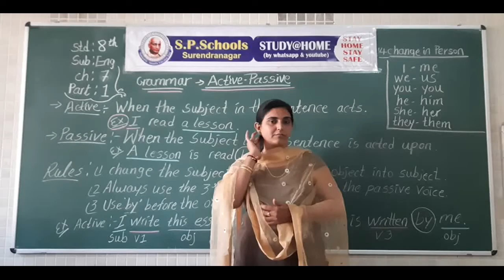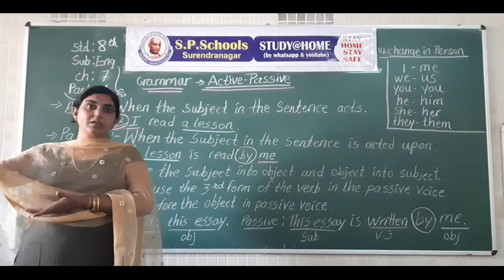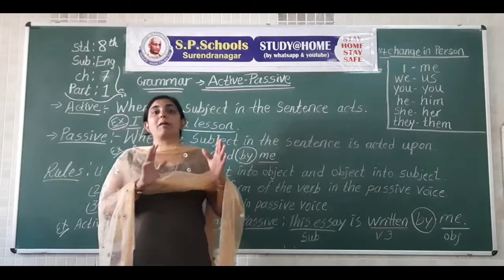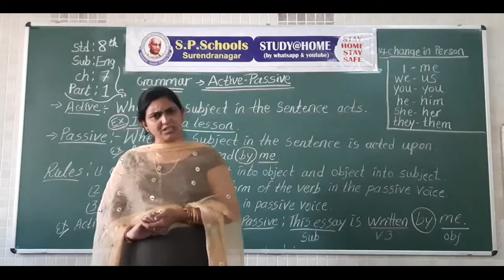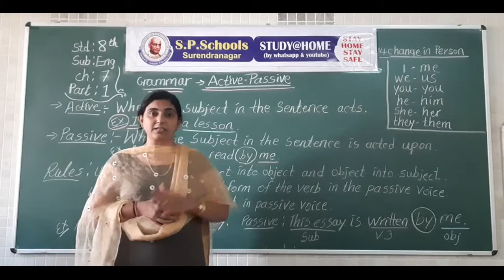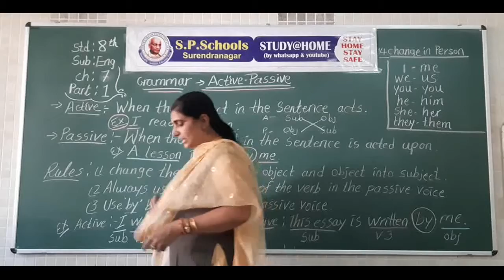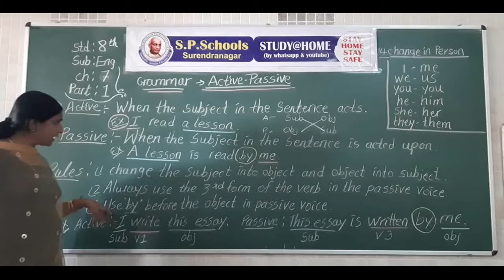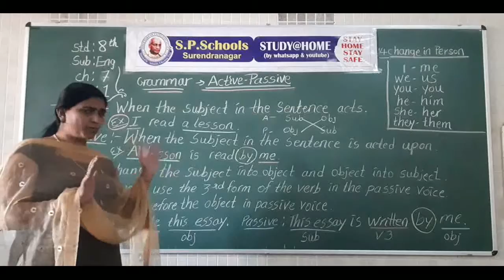STD - 8 CBSE |ENGLISH LEC - 51 | S P SCHOOL SURENDRANAGAR